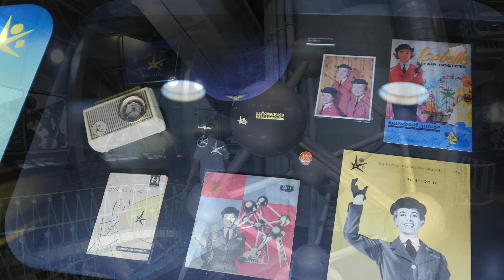Brussels 4K GoPro6 + KarmaGrip Summer 2018